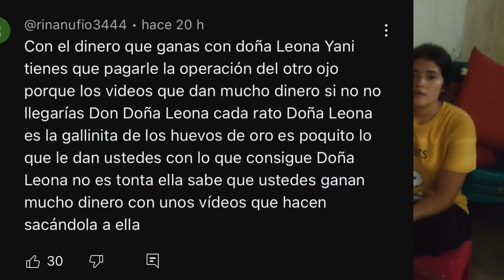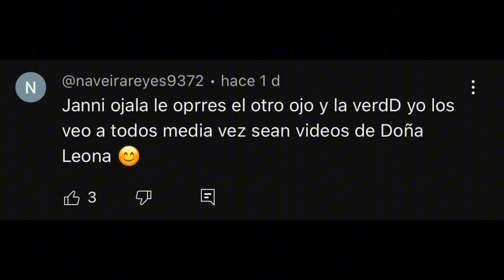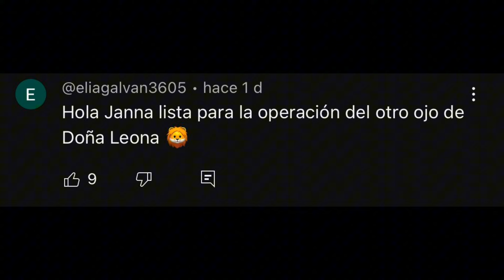NO QUIERE QUE YO ME HAGA CARGO DEL OTRO OJO . DOÑA LEONA